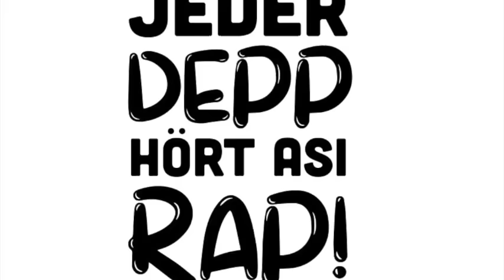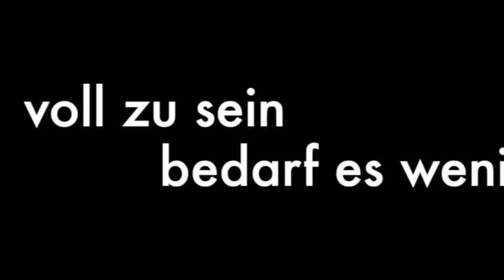Apres Ski Hits Mix 2020 - über 1 h Party Nonstop - mixed by DJ Mitch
Mit unserem Apres Ski Hits, Schlager-Dance Party Mix 2020 und vielen unserer Hits im Dance Style, seid ihr beim Apres Ski und auf jeder Party der absolute Hit.

Tracklisting:

1. Peter Wackel – Wir sind top aufm Mountain
2. Tobee – Saufi saufi
3. Tim Toupet – Henri Henrisson
4. Almklausi & Specktakel – Mama Lauda (Apres Ski Version)
5. Frenzy Blitz feat. Mia Julia – Wir sind wir  (Apres Ski Partystyle)
6. Jürgen Milski – Wo geht die Party ab
7. Marry – Wir sind wieder hier (in den Bergen)
8. Rick Arena – Jeder muss an etwas glauben
9. Nancy Franck – Den ganzen Winter lang
10. Specktakel – Saufen ist wie trinken (nur krasser)
11. Marco Mzee – Der DJ aus den Bergen
12. Ina Colada – Auf das Leben
13. Peter Wackel – I love Apres Ski
14. Sabbotage – Voll zu sein bedarf es wenig
15. Ole ohne Kohle & Schäfer Heinrich – A B C D E F G
16. Tobee – Oh le le (Wochenende geil)
17. Marry & Balineiro – Hoch die Hände (Nachtgebet)
18. Pepe Palme – Wir machen das Känguru
19. Frenzy Blitz – Hier und jetzt ist unsre Zeit
20. Dorfmatzte – Licht aus Hände raus
21. Willi Herren & Kevin Reumann – Geiler Scheiß
22. Rick Arena – Allez Hopp
23. DJ Düse – Für immer und ewig
24. Tim Toupet – Du bist der Hammer
25. Jägermeister DJ Alex – Wir feiern die Berge
26. Zipfelbuben – Stefanie
27. DJ Mox – Die weissen Pisten im Pulverschnee
28. Jack Gelee – Sie war stark behaart
29. Marco Mzee – Das Kufsteiner Lied
30. Micha von der Rampe & Johnny Dampf – Ticki Tacka Pistenedition
31. Mr. Blaumann – Untenrum rasiert
32. Kommando Vollgas – Wir sind wieder da
33. Andi Latte – Lobet das Bier